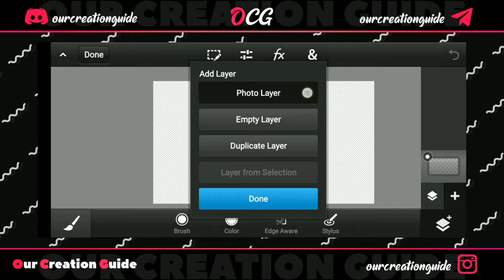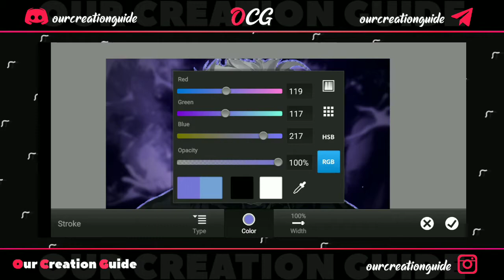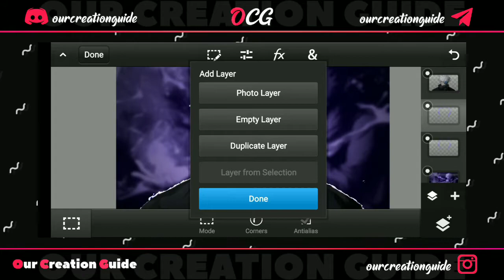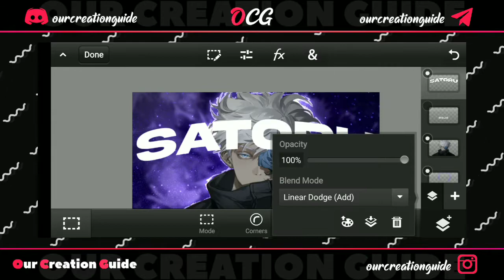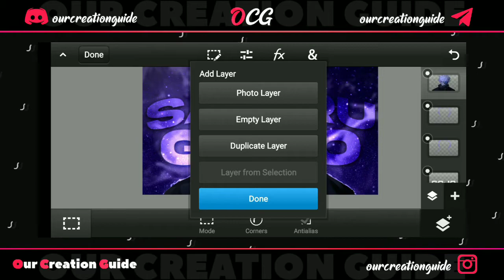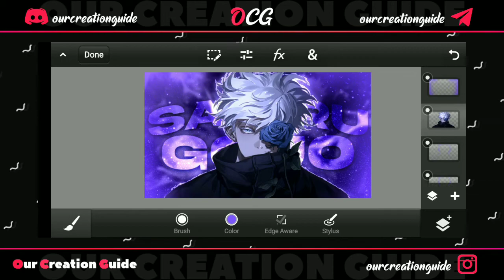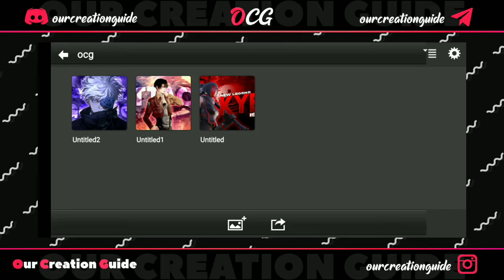How To Make Anime Thumbnail On Android | Pscc Tutorial | OCG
Hye guys today i am back with another new and amazing video.
In this video i will show you how to make this on android.
So let's get in the Video.
Anime - Jujutsu Kaisen
Character - satoru Gojo
Type - lightning
Edit by - our Creation Guide

If you love this video so hit like👍 button.
For your own logo, channel art, banner ,intro, outro, thumbnail,etc.
Direct message on my insta ID given below.
So
Now see you later with another amazing video.

TILL THEN
SAYONARA, BYE 🙂

                           BYE